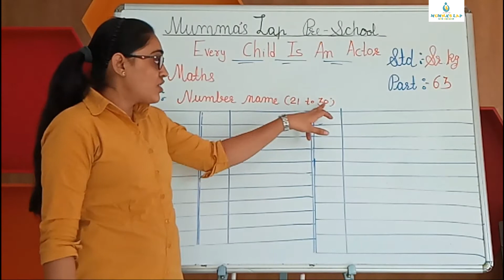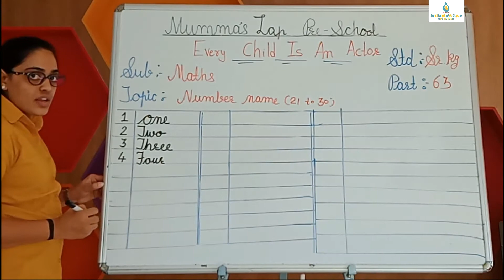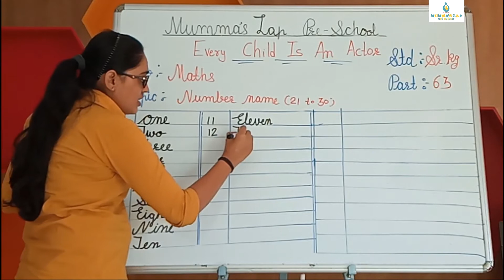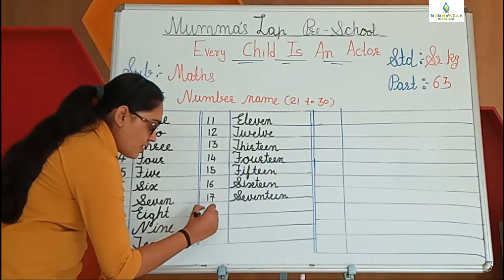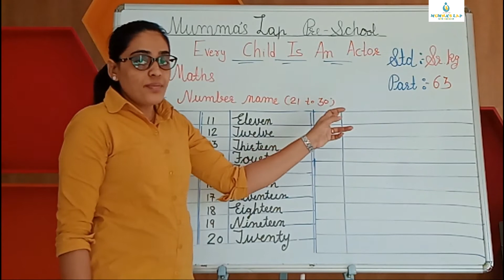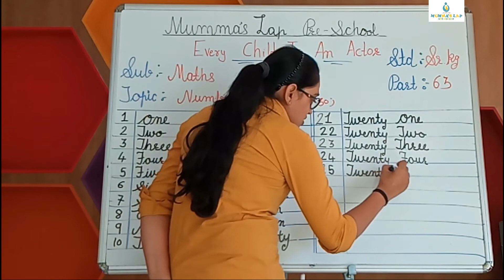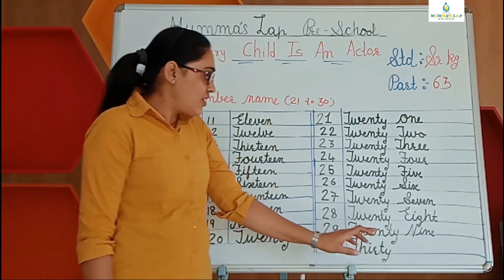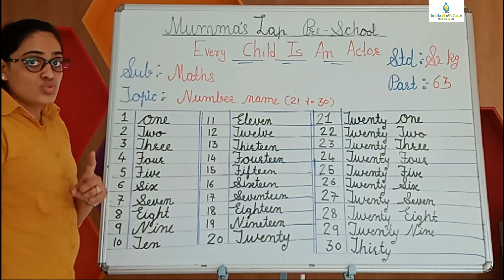ENGLISH MEDIUM SR NUMBER NAME OF 21 TO 30